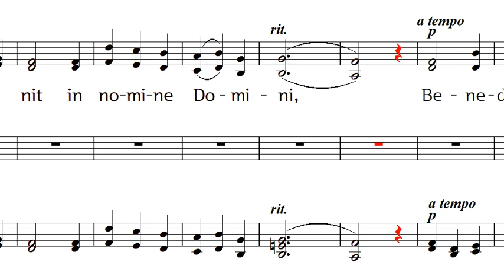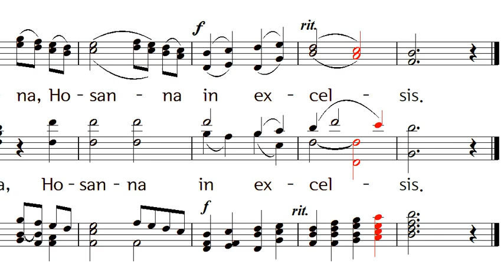(콜만성탄미사곡) Benedictus, Korman 작곡, 찬미받드소서, 4부악보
James Andrew Korman 작곡 베네딕투스
Christmas Carol Mass (Missa de Nativitate Domini)

베네딕투스 ‘찬미받다’라는 의미(가톨릭사전)이며
‘거룩하시도다’(Sanctus)의 후반부, 곧
“주님의 이름으로 오시는 분,
찬미받으소서, 높은 데서 호산나!”에 해당하는 노래.
신약 성경에 나오는 즈카르야의 노래(루카 1,68-79)를 일컫기도 한다.

주님의 이름으로 오시는 분 찬미받으소서
높은 데서 호산나